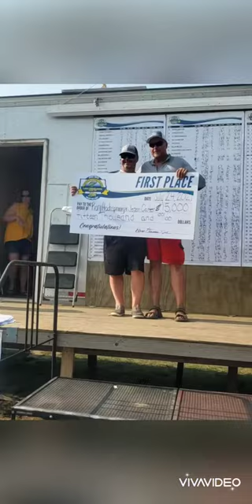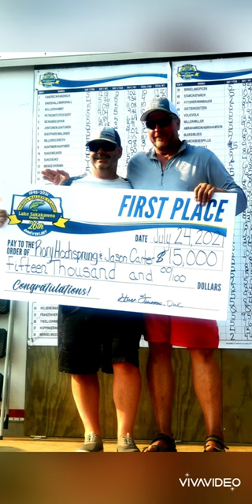2021 Dakota Walleye Classic Champions.